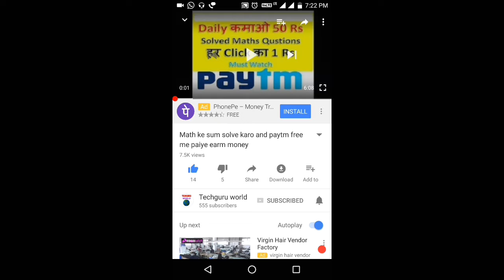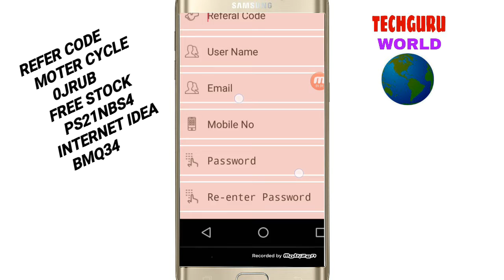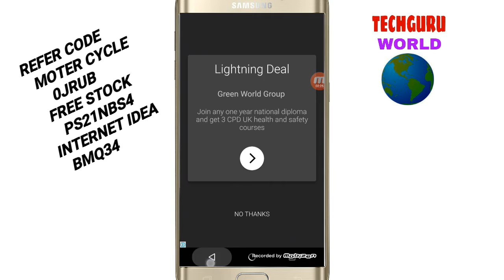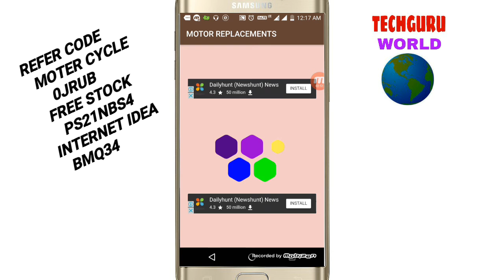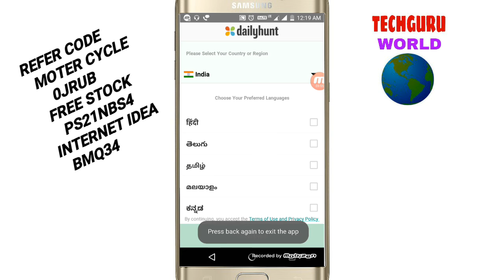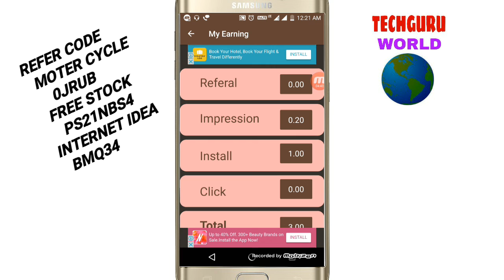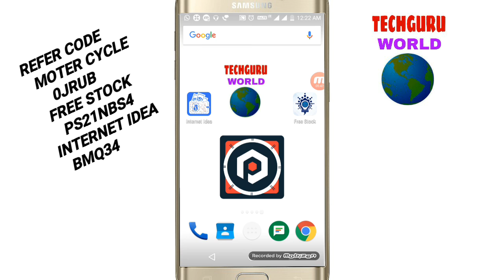free paytm,free add money new app free EARN PAYTM cash daily self earn by techguru world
to me
Hello friend me appke liye phir se naya video leke aya jisme app roj ka 20 paytm cash redeem kar sakte ho
3 application name
Internet idea
Free stock
Car motercycle

Refer code PS21NBS4

REFER CODE : 0JRUB

Refer code: BMQ34